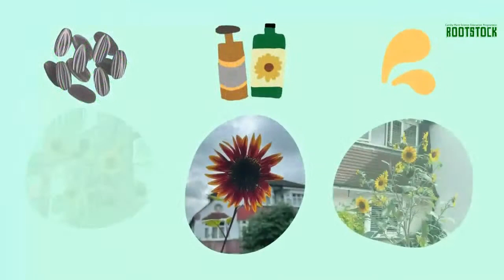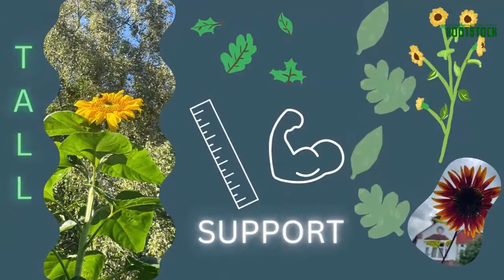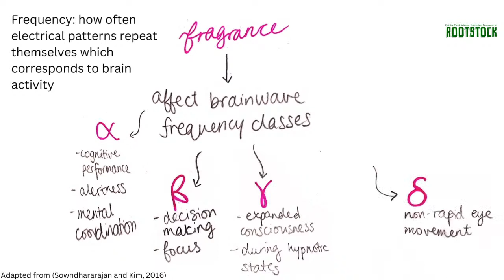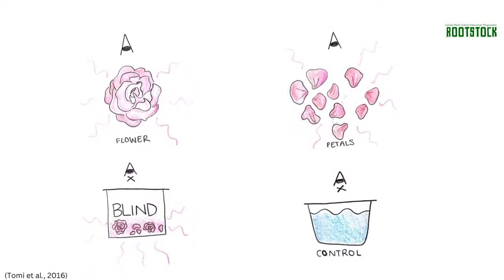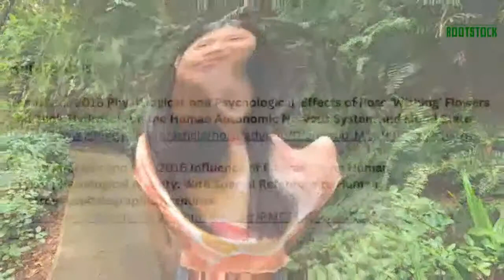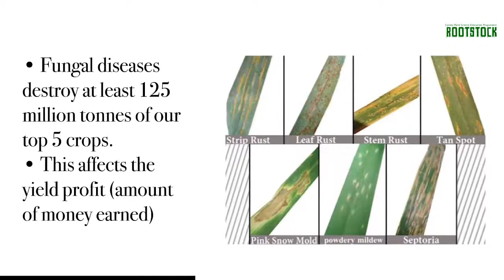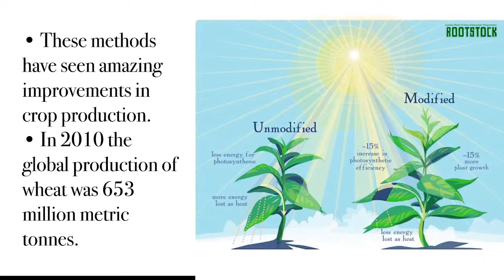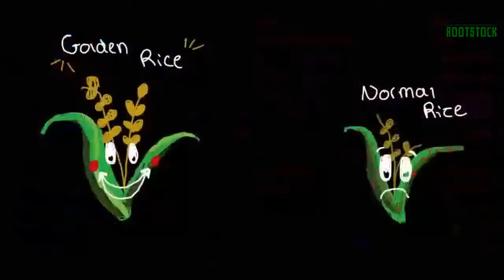Rootstock Plant Science Livestream - The Possibilities of Plants 🌱👩🏽‍🔬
Working alongside the UK's top plant scientists, a team of plant science undergraduates have spent the summer creating videos exploring contemporary issues and themes around plant science.

00:00 Introduction
02:39 Super Sunflowers: the hidden superpowers of plants
06:23 Interview with Dan jenkins (GPSEP)
14:17 How to grow fish on trees: chemical biofactories
23:50 Plants and mental well-being
31:25 Interview with Katie Martyr (CUBG)
37:05 Tackling crop disease: plant pests and pathogens

47:29 Feeding the future: the good and bad of GM crops
55:40 Interview with Dr Pallavi Singh (University of Essex)
1:03:00 Q&A session

Thanks to Hao Zeng (University of Glasgow), Rui Wen Lim (Imperial College London); Theodora Wijanto (University of Nottingham); Hana Saeed (University of Leicester), and Tabitha Palmer-Savage (University of Reading).

Filmed live at the Sainsbury Laboratory, Cambridge University.